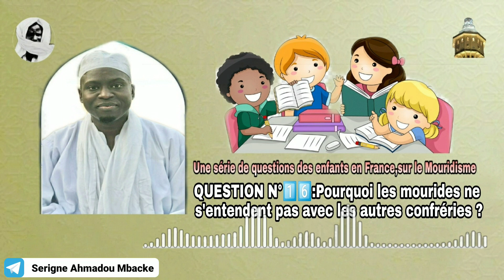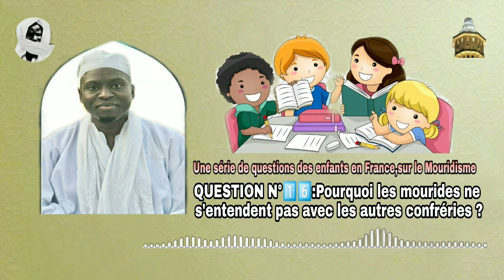Une série de questions des enfants en France|Questions n°1️⃣6️⃣:Pourquoi les Mourides ne s'ente....?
Pour recevoir en temps réel les conférences diffusée sur la chaîne en haut qualité sonore

Waxtaan Sëriñ Ahmadu Mbàkke Murtadaa

Les Groupes DAARAY SËRIÑ AHMADU MBÀKKE DAARUL MUHTI

🤲🏿الـلَّـــهُـــمَّ اجْــعَــلْــنَـا مِــنَ الـــــذِيــــنَ يَــــــسْــــتَــمِـــعُـــونَ الْـــقَــــوْلَ فَـــيَـــتَّـــبِـــعُـــونَ أَحْــــسَــــنَــــهُ🙏🏿